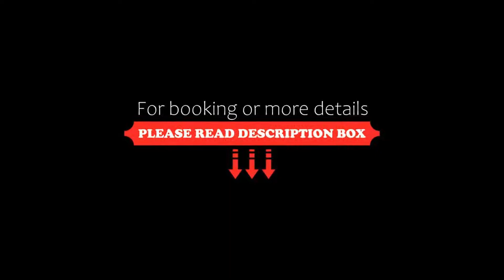Hotel Scheffelhöhe, Bruchsal, Germany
About Property:
This 4-star hotel enjoys a quiet location in Bruchsal city centre, overlooking the town and the Kraichgau Hills. Guests enjoy free Wi-Fi, and free use of the sauna and steam room.
The modern rooms of the Hotel Scheffelhöhe include cable TV, a minibar and a work desk. Each bathroom has a hairdryer and shower.
A breakfast buffet is provided daily at the Scheffelhöhe Hotel. The breakfast room offers a view of the Old Town and Peterskirche church.
The Belved...
Property Type: Hotel
Address: Adolf Bieringer Strasse 20, 76646 Bruchsal, Germany
Searching For
1. Hotel Scheffelhöhe - Bruchsal - Germany
2. Hotel Scheffelhöhe - Bruchsal - Germany Address
3. Hotel Scheffelhöhe - Bruchsal - Germany Rooms
4. Hotel Scheffelhöhe - Bruchsal - Germany Amenities
5. Hotel Scheffelhöhe - Bruchsal - Germany Offers and Deals
Audio Credit:
Track Title: Reasons To Hope
Artist: Reed Mathis